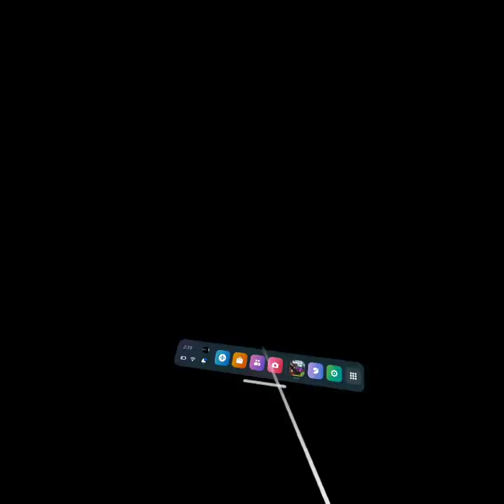ACTING LIKE ZACHOLOGY IN GORILLA TAG!!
litterally dogwater what are you doin? pc stands of piece control boxxed bone n boned

lol